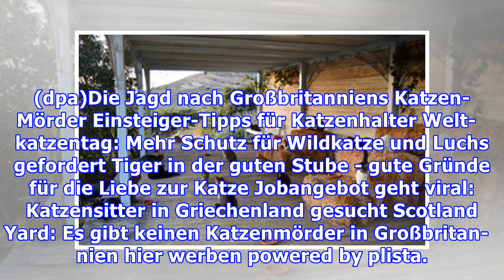Australiens Hauskatzen töten jährlich etwa 650 Millionen Reptilien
Rund 650 Millionen Reptilien fallen pro Jahr australischen Hauskatzen zum Opfer. Den größten Anteil daran haben verwilderte Hauskatzen in Naturlandschaften, wie Forscher aufgrund einer Hochrechnung im Fachmagazin Wildlife Research berichten. Vor allem in Trockenregionen seien Reptilien eine Hauptbeu...